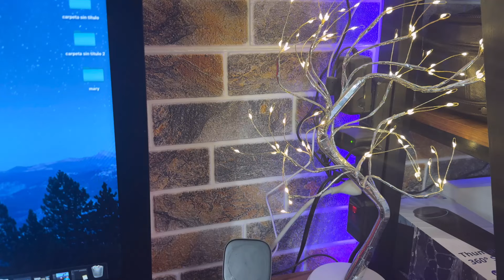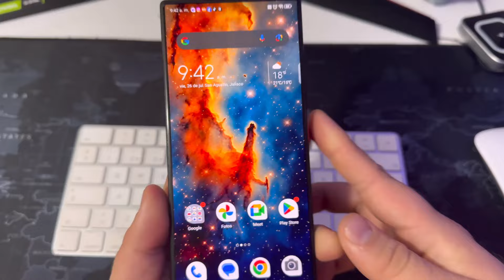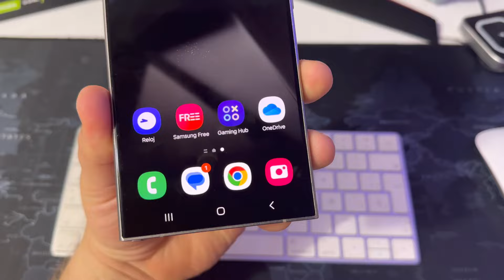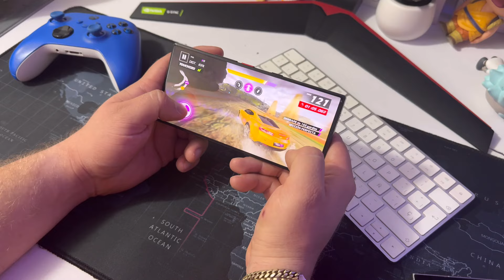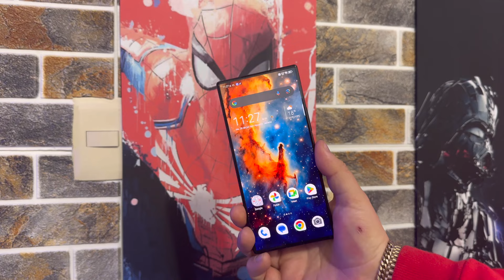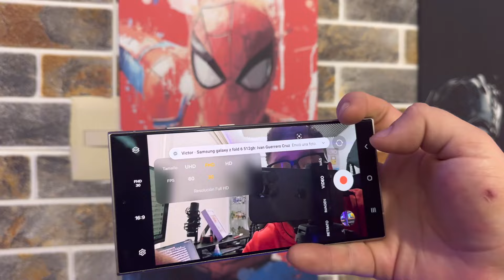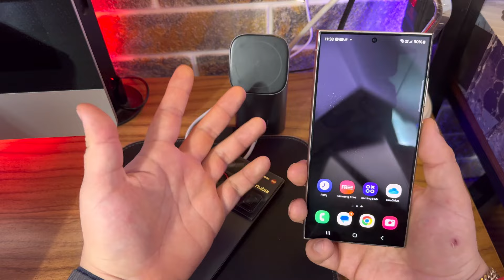SAMSUNG S24 ULTRA VS NUBIA Z60 ULTRA QUE GANAS Y QUE PIERDES POR LA DIFERENCIA DE PRECIO